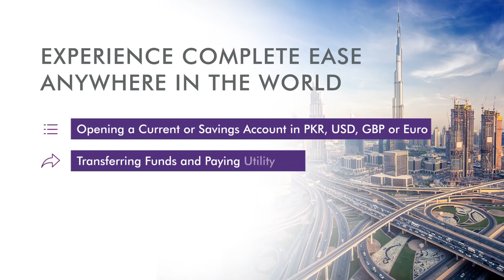Meezan Roshan Digital Account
Meezan Roshan Digital Account for Non-Resident Pakistanis!

Experience the ease and convenience of Islamic Banking anytime, anywhere in the world.

From opening an account digitally to transferring funds and sending money to your family in Pakistan, this account enables Non-Resident Pakistanis to invest in Shariah-compliant shares and Naya Pakistan Certificates, Meezan Bank's Term Deposit products and much more!